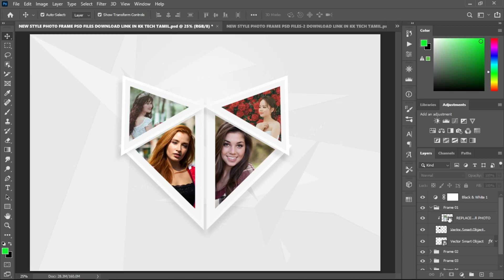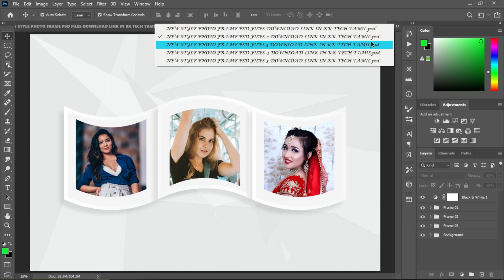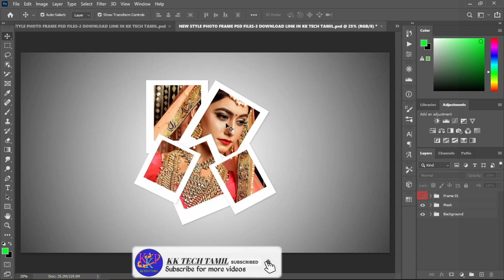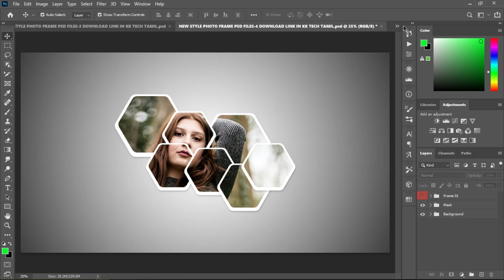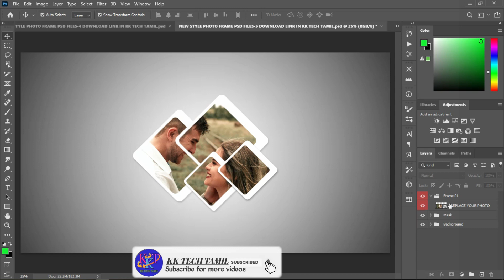New style photo frame psd files in kk tech tamil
DO NOT MISSED MY CHANNEL